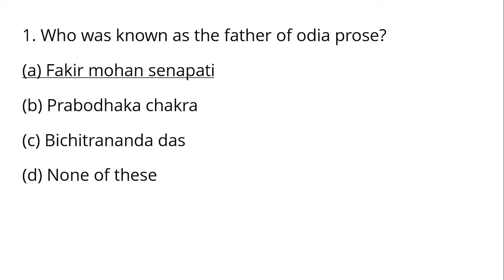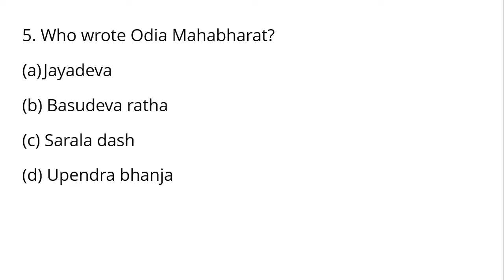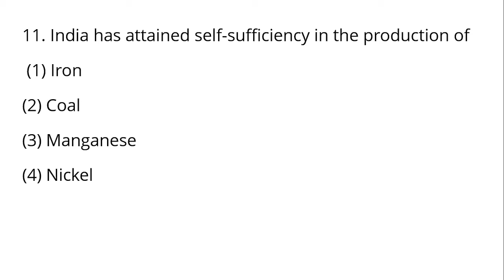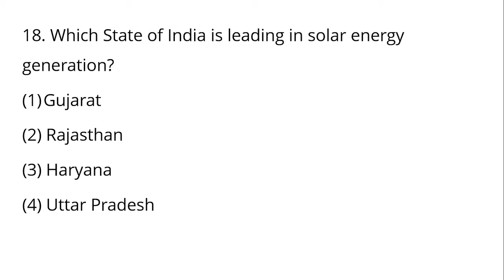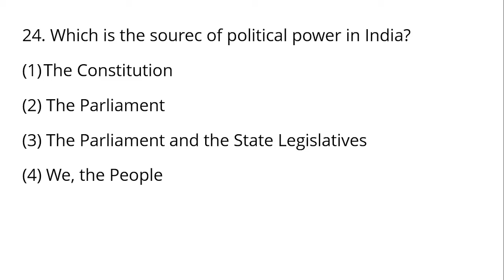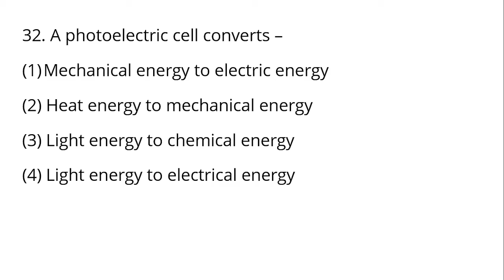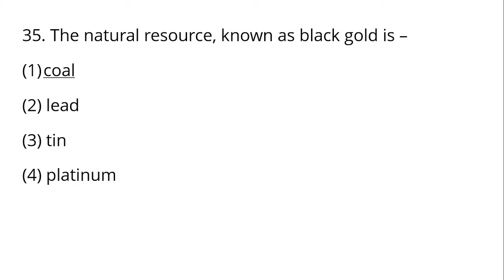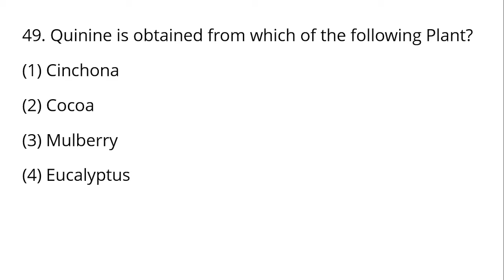OSSSC LSI Forester Forest Guard Mock Test - 28 || CBT Examination || Exams Odia